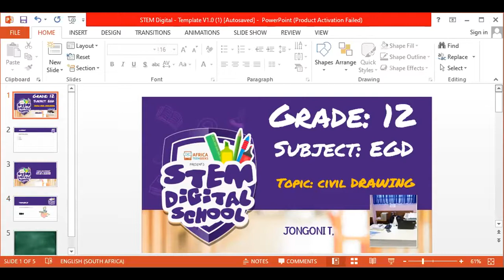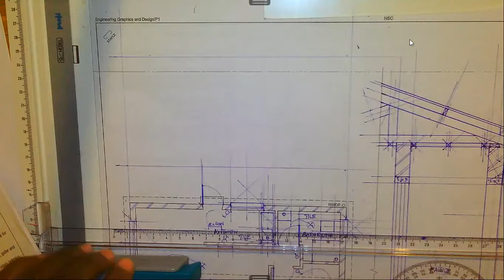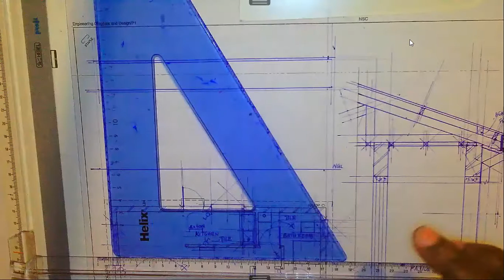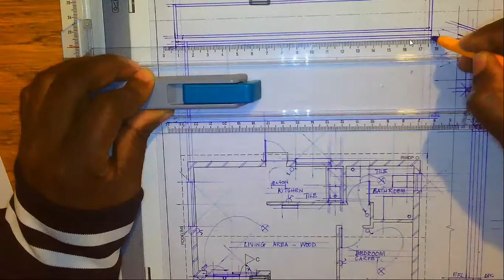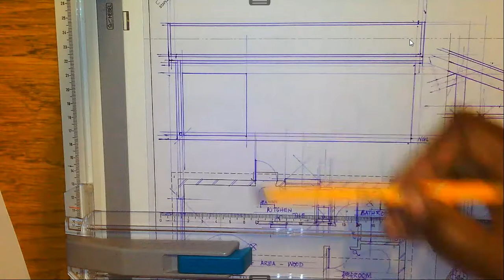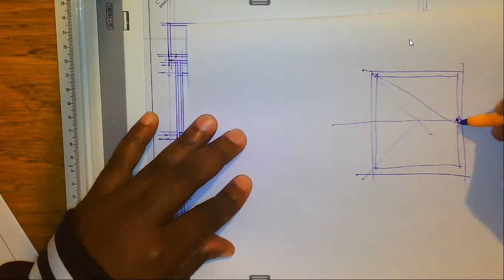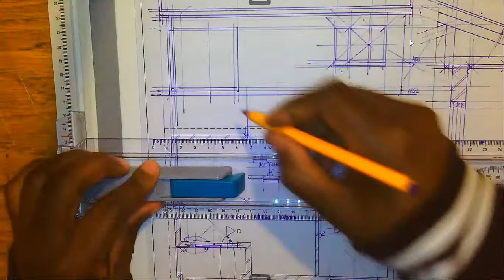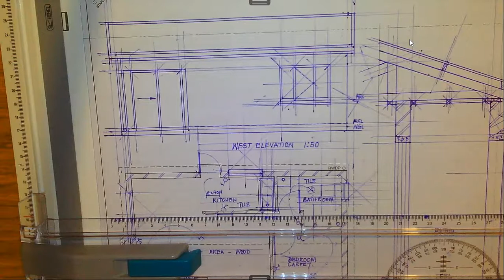Grade 12 - EGD | Civil Drawing: West Elevation